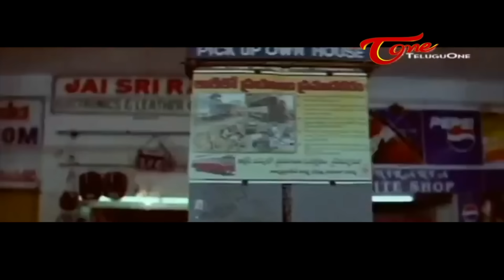ముగ్గురు పతివ్రతల పేర్లు అడిగితే ఎవరో పేర్లు చెప్పావ్.. మీ అమ్మ పతివ్రత కాదా..? Sri Hari | TeluguOne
Real Star Sri Hari ultimate Scene From Evadra Rowdy.